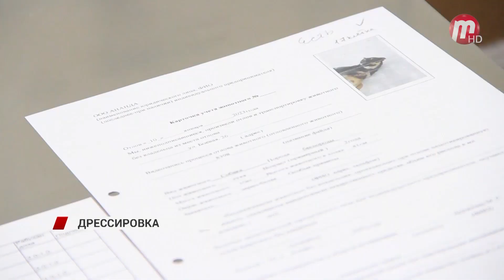В Улан-Удэнском приюте "Ананда" построят тренировочную площадку для пойманных животных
Приют "Ананда" один из самых больших в городе. Здесь содержится на попечении около двух тысяч особей. И с каждым днем их становится все больше. Для этого уже подготовили дополнительно 500 мест. А еще строятся новые вольеры с прогулочной зоной. Уже летом в приюте «Ананда» появится дрессировочная зона. Она будет универсальной, и здесь смогут обучаться собаки любого размера. К дрессировке подойдут ответственно. Специально для этого будут привлекать студентов-кинологов, которые проходят в приюте практику, а также учащихся в ветеринарии.